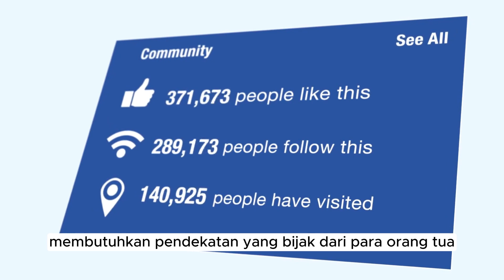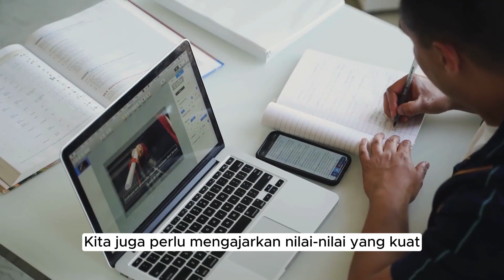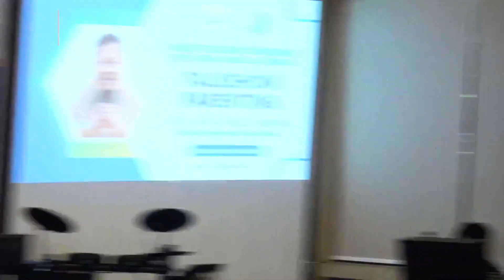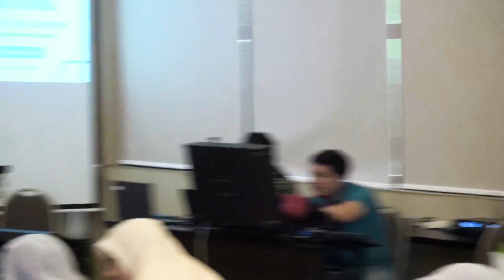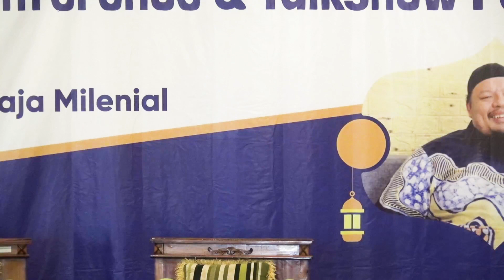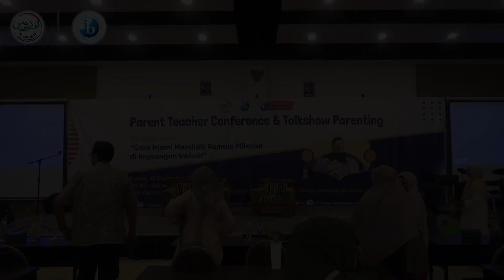PARENT TEACHER CONFERENCE & TALKSHOW PARENTING PART 2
MYP-HS Al Firdaus sukses menggelar Parents Teach Conference (PTC) pada Sabtu, 17 Desember 2023, dengan tujuan meningkatkan kualitas pembelajaran siswa melalui keterlibatan aktif orang tua.

Tidak sekadar menyelenggarakan PTC biasa, kegiatan ini juga dikemas sebagai talk show parenting dengan mengangkat tema "Cara Islami Mendidik Remaja Milenial di Lingkungan Inklusif." Acara tersebut menghadirkan Ustaz Mohammad Fauzil Adhim sebagai pembicara utama.

Ustaz Mohammad Fauzil Adhim merupakan seorang pendakwah terkemuka, pakar dalam bidang parenting Islam, dan penulis yang produktif.

Terima kasih dan atas kehadiran Ayah Bunda di acara PTC dan Talkshow Parenting MYP-HS Al Firdaus.